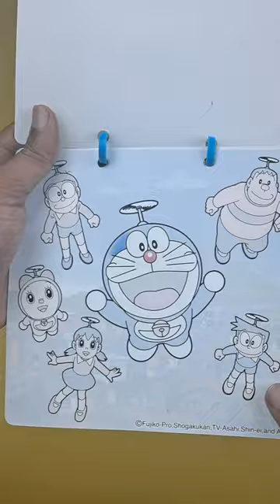Doraemon Reusable Magic Water Painting Book Magic